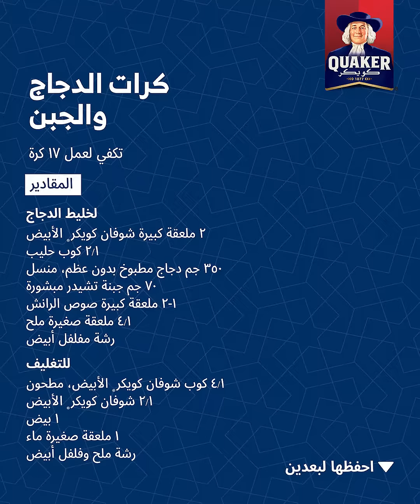وصفة كرات الدجاج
وصفة مثالية، بعد يوم طويل من الصيام.. جرب وصفة كرات الدجاج مع شوفان كويكر والجبن وتعلم طريقتها مع الشيف علي باشا
كويكر ..

A perfect recipe after a long day of fasting. Try our chicken cheesy balls using Quaker oats and learn how to make it with chef Ali
Quaker, the aroma & taste of Ramadan